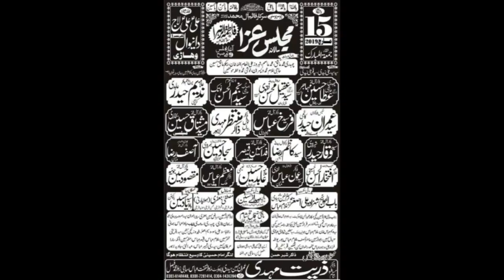Zakir Zuriat Mehdi I Majlis 15 March 2019 I Ali a.s Ali a.s Laaj Daniwal Vehari